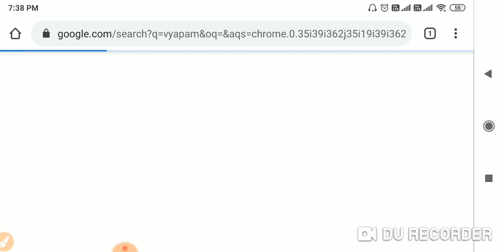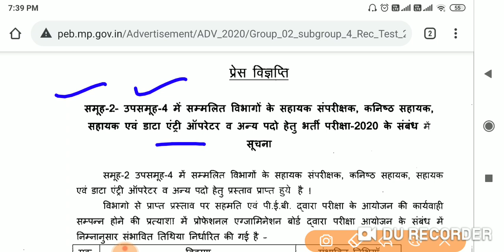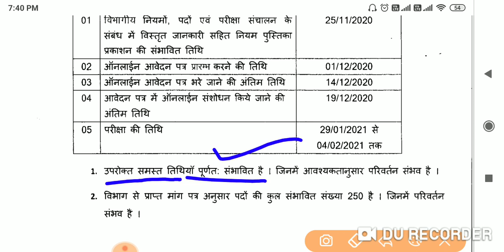group to sabgroup 4 notification || MP group-2 sub-group-4 notification out